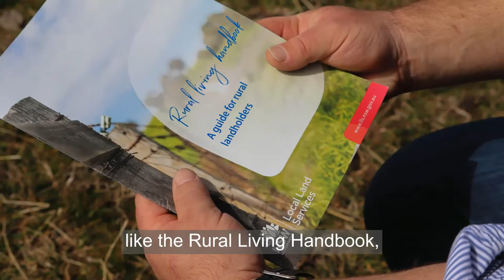Local Land Services: help for people who are new to rural living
Have you escaped to the country? Know someone who’s thinking of making the big shift? 🤔
Spurred on by the remote working opportunities provided through COVID 19, more and more people are considering moving to rural areas and buying a farm. 🐴🐑🐔
Acreage can be rewarding but if you don’t have the skills and knowledge to look after land and animals properly, the great Aussie dream 😌 could turn into a nightmare. 😨
We have a new toolkit of resources 🛠️ especially for people who are new to rural living or are on small area holdings.
Our 2020 update of the Rural Living Handbook